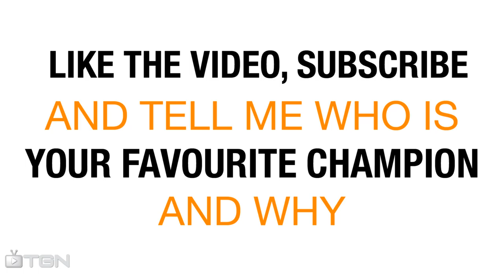League of Legends Varus INC. Weekly 10$ Riot Points GiveAway